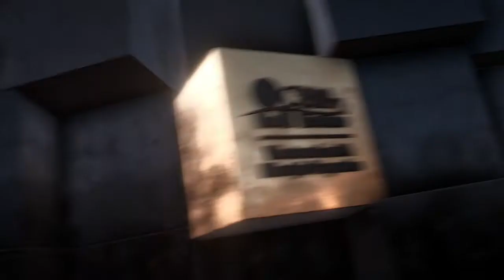!!!SOLD!!! 35 Acre Lot For Sale Near Grand Junction, Colorado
35 acre lot for sale SW of Grand Junction, CO

This 35 acre lot is located in the Red Creek Ranch subdivision SW of Grand Junction in Glade Park, CO. Red Creek Ranch is a gated subdivision and this 35 acre lot is located at the end of a cult de sac for optimum privacy. The lot is gently sloped and sage covered with a few ravines and a stock pond that holds water for most of the year. The views are incredible and panoramic with the Book Cliffs Range to the north and Pinyon Mesa to the south. At about 7,300’ in elevation this 35 acre lot is sure to get a fair amount of snow in the winter.

Colorado 35 acre lot for sale in Red Creek Ranch subdivision in Glade Park

Red Creek Ranch is a gated community located in Glade Park, CO—about 17 miles SW of Grand Junction, CO. Situated on the northern slope of Pinyon Mesa. Red Creek Ranch encompasses approximately 2,000 acres and consists of large lots ranging from 35 to 80 acres in size. A locked gate, covenant controlled community, Red Creek Ranch’s HOA is dedicated to preserving lot owners property values and promoting the western Colorado lifestyle. Shooting firearms and hunting is allowed on individual lots and the subdivision has several places to access BLM land for further recreating.

Large 35 acre lot for sale in Glade Park, CO near Grand Junction

Glade Park sits above Grand Junction, CO at approximately 7,000’ in elevation. A former ranching community, Glade Park is comprised mostly of 35-40 acre parcels. Access to Glade Park is made by driving through the beautiful Colorado National Monument—consisting of spectacular views, deep canyons and red sandstone sheer rock faces. Glade Park provides access to BLM land and National Forest for big game hunting. Nice elk, plentiful mule deer and other big game species in GMU 40 as well as access to hiking trails, biking trails, equestrian trails and more. Grand Junction, CO is a mere 30 minute drive away. There you will find GJ Regional Airport with daily flights to Denver and Salt Lake to name a few, St. Mary’s Hospital, shopping, restaurants, and additional recreational activities.